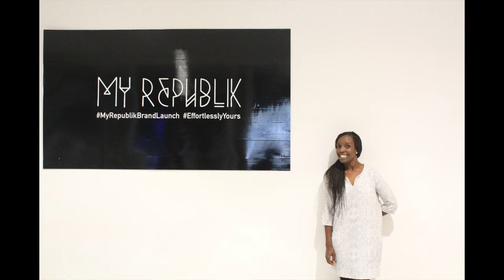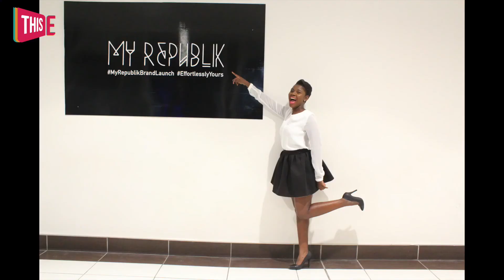Fashion Flashback! My Republik Brand Launch!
CREDITS:

Graphics: Nambowa Malwa
Presenter: El Shaddai Aluteni | Lulu Mkusa

Equipment Suppliers:
Space Dimensions Advertising Agency

Location:
Marua Mall Parking lot.

Special Thanks:
My Republik

Script Writers:
El-Shaddai Aluteni
Lulu Mkusa

Script Supervisor:
El-Shaddai Aluteni | Lulu Mkusa

Photography: Alan Mwangi

Camera Operator: Andreas Elifas | Alan Mwangi

Editing: Grace Pienaar

Producer: El-Shaddai Aluteni

Director: Grace Pienaar

Executive Producer: Carl Pesat